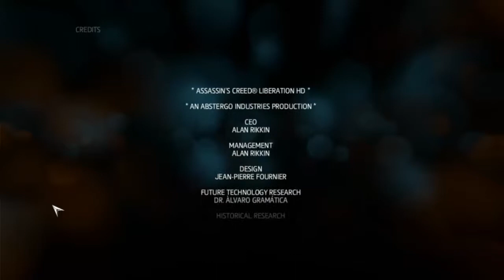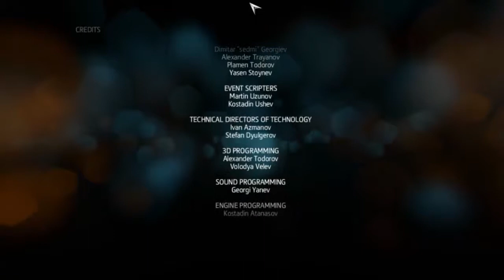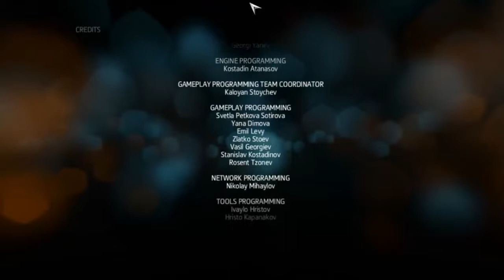Assassins Creed Liberation Walkthrough Part 14 FINAL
another game has been finished see you in the next Walkthrough of the game